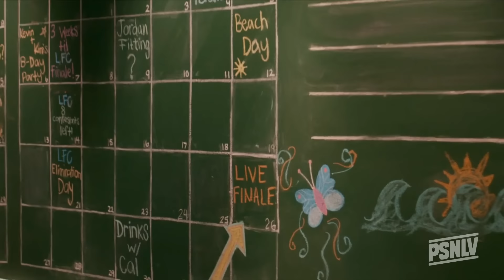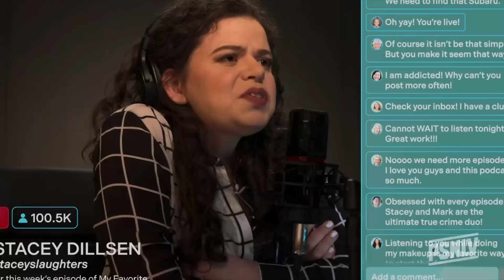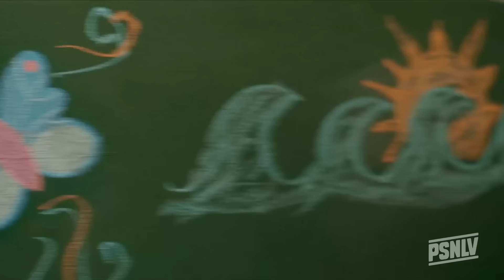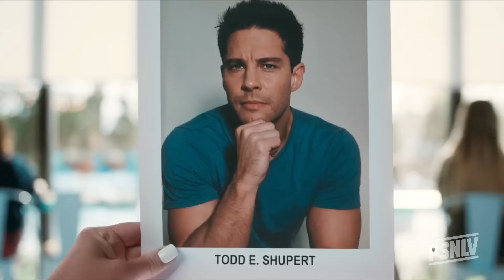ZOEY 102 | La secuela de la serie más polémica de Nickelodeon | Por si no lo viste